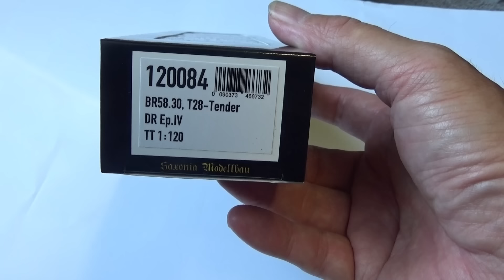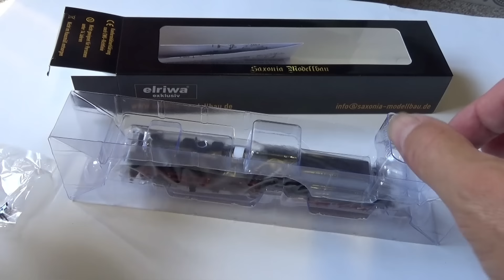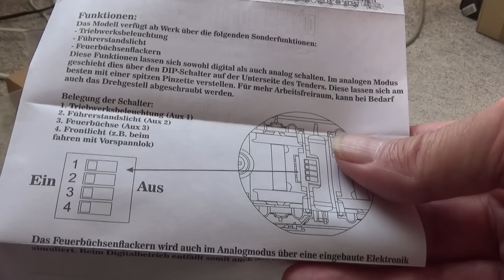Saxonia hurra - Die erste Lok ist da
Die erste Lok der Fa. Saxonia Modellbau ist ausgeliefert. Ich habe die 58.30 meinem Test unterzogen. Viel Spaß !